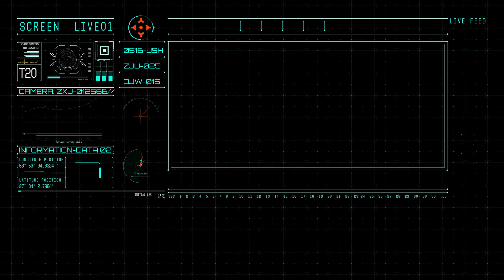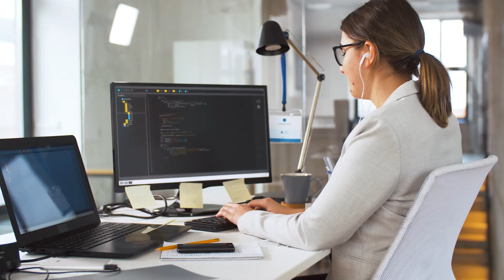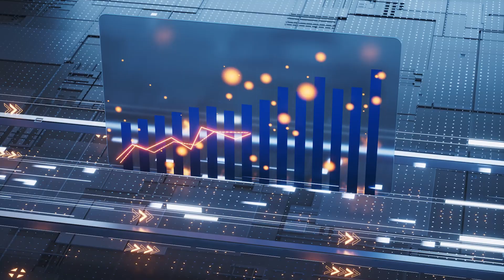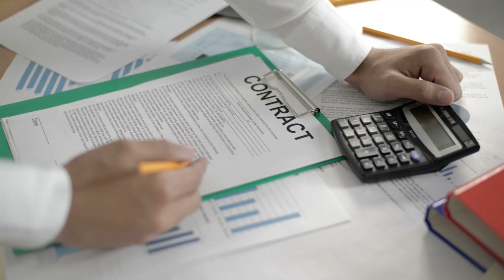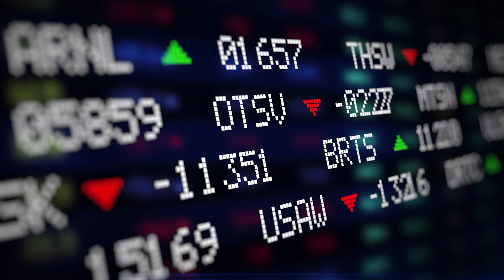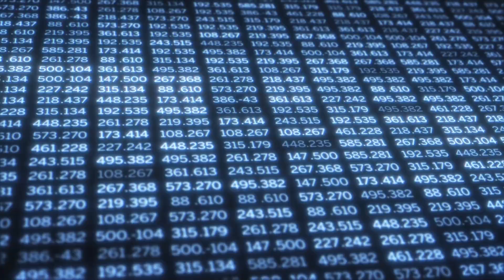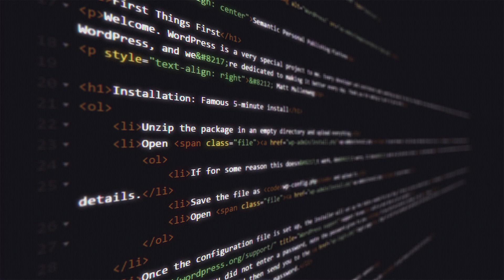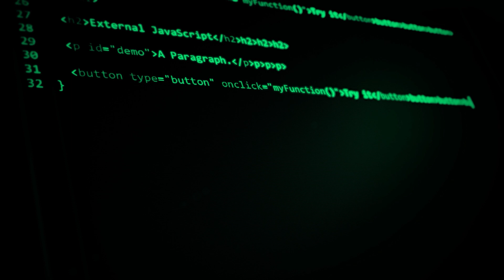El mercado NEGRO de la IA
El mercado negro de la IA es un problema que afecta a todos los países que en alguna medida están involucrados en este tipo de tecnología. Algunos de estos problemas son: desarrollo de tecnologías maliciosas, espionaje industrial, seguimiento a ciudadanos, etc.

Capítulos:
00:00 - Inicio
01:47 - N9: Manipulación del comportamiento humano
03:32 - N6: Ciberdelincuencia y piratería informática
05:05 - N4: Armas autónomas
06:44 - N2: Desarrollo de malware basado en IA
08:18 - Final

🌎 Únete al mundo de la IA:
- Generador de voz de IA: